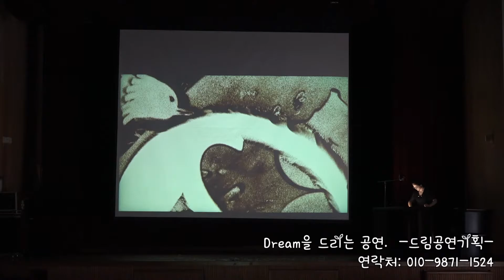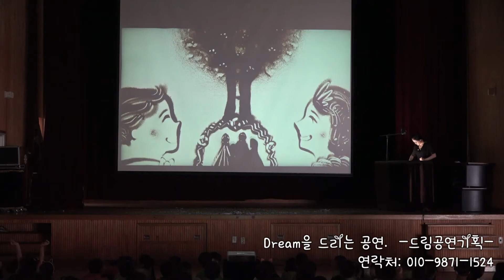보은 동광 초등학교 문화 행사 샌드아트 공연 영상